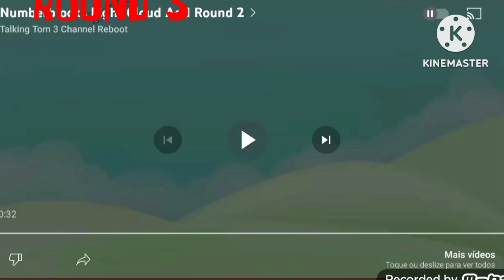NumberBlocks Fight Cloud Add Round 4 Kinemaster's